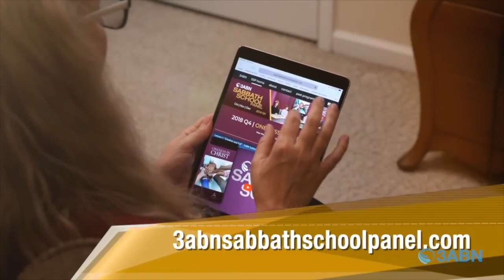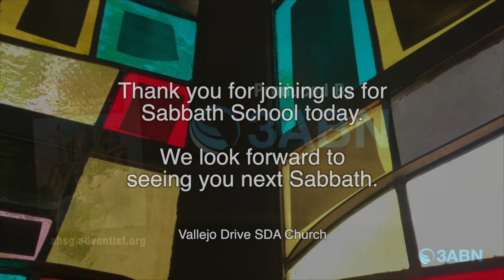Vallejo Drive SDA Church | Adult 3ABN Sabbath School Panel | 10.21.23 | “God's Call To Mission"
“God's Call To Mission”